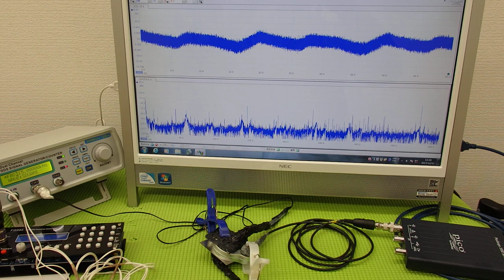対象物の振動モードに合わせた、超音波制御技術 ultrasonic-labo